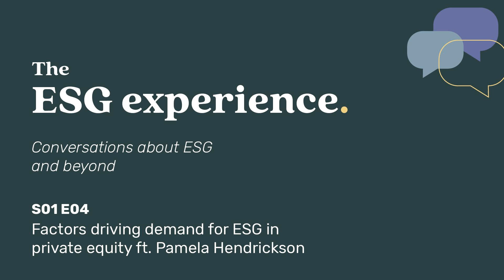Factors driving demand for ESG in private equity ft. Pamela Hendrickson | The ESG Experience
In this episode of The ESG Experience, hosts Helee Lev and Ryan Nelson are joined by guest speaker Pamela Hendrickson, Vice Chairman at The Riverside Company, to discuss the driving forces behind the increasing demand for ESG in private equity.